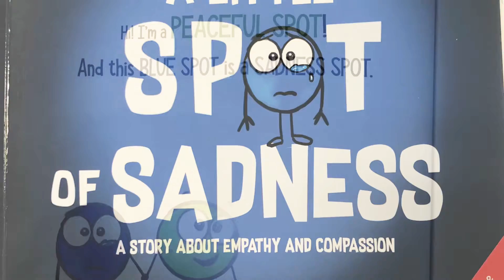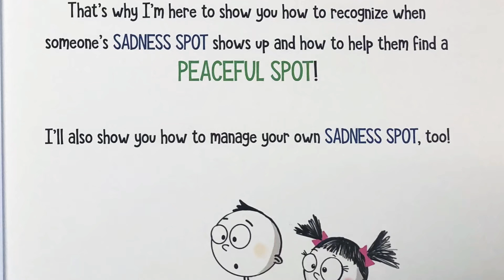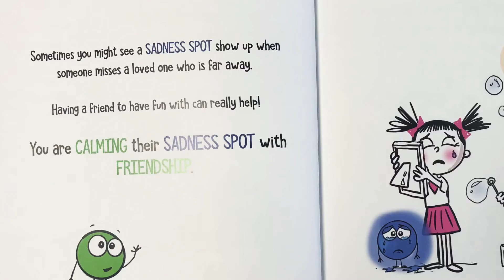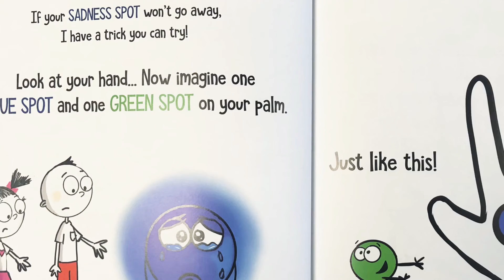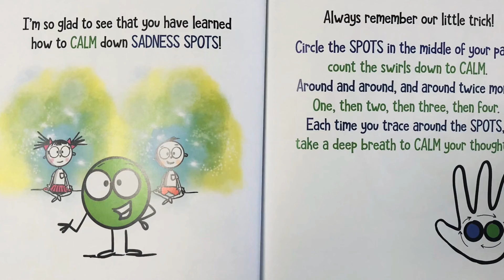Reading of “A Little Spot of Sadness” by Diane Alber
Mrs. Patty reads “A Little Spot of Sadness” by Diane Alber. This project can be correlated with “Emotion Wheels.”